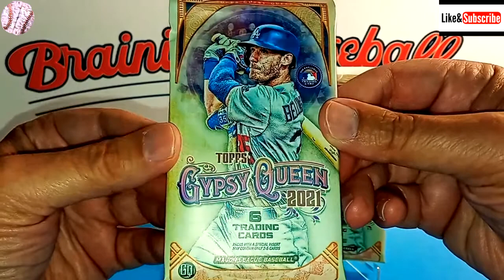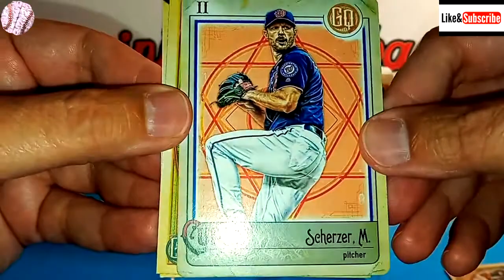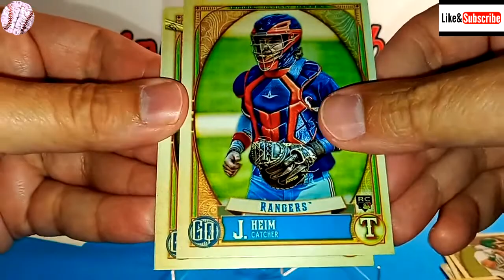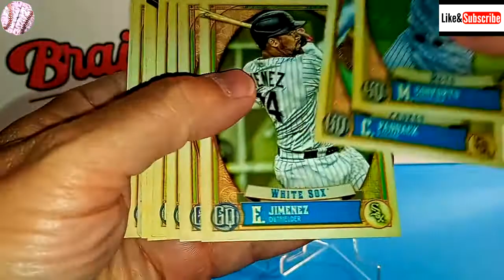QUICK HITS! #40 - 2021 Topps Gypsy Queen Retail Packs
I picked up a couple of random 2021 Topps Gypsy Queen packs from my local Target. I'm on record stating that these may be my least favorite Topps release each season. That never stops me from trying to find a big rookie pull! Check it out!

Special thanks to Andrew Sincic for creating my new logo